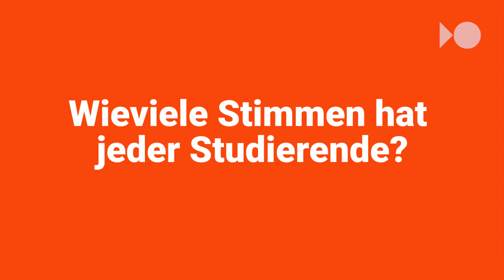So funktionieren die Freiburger Uniwahlen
An der Uni werden am heutigen Dienstag Studierendenrat und Senat gewählt. Also geht hin! Sonst müsst Ihr morgen womöglich die EU verlassen...